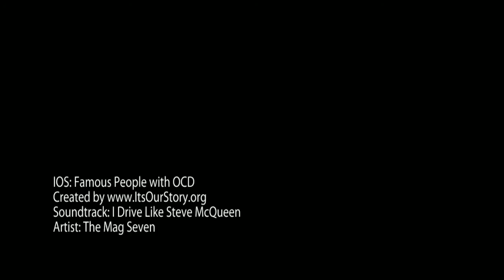Famous People with Disabilities Slideshow: Obsessive Compulsive Disorder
Famous people with Obsessive Compulsive Disorder:

Charles Darwin
Howard Hughes
Marc Summers
Billy Bob Thornton
Jessica Alba
Donald Trump
Cameron Diaz
Leonardo DiCaprio
Harrison Ford
Howard Stern
Howie Mandel
Penelope Cruz
Ludwig van Beethoven
Albert Einstein
Michelangelo
Charlie Sheen
David Beckham
Ian Puleston-Davies
Joey Ramone
Justin Timberlake
John List
John Melendez
Nikola Tesla
Roseanne Barr
Stanley Kubrick
Martin Scorsese
Fred Durst
Paul Gascoigne
Thomas 'Stonewall' Jackson
Sir Winston Churchill
Volkert van der Graaf
Warren Zevon
Jane Horrocks
Andrew Kehoe
John George Haigh
Kathie Lee
Rose McGowan
Jennifer Love Hewitt
Alec Baldwin
View all images for famous people with Obsessive Compulsive Disorder